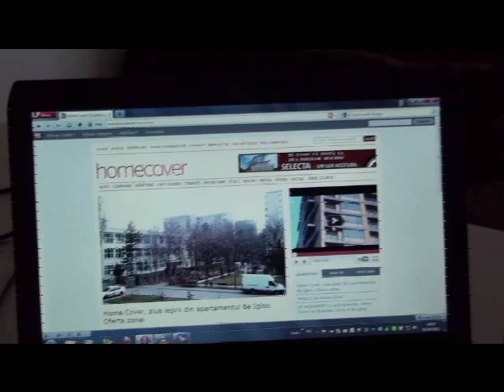Test apartament Evocasa Armonia - interior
Homecover.ro va prezinta detalii de interior ale apartamentului aflat in test in aceasta luna - Evocasa Armonia din cartierul bucurestean Titan